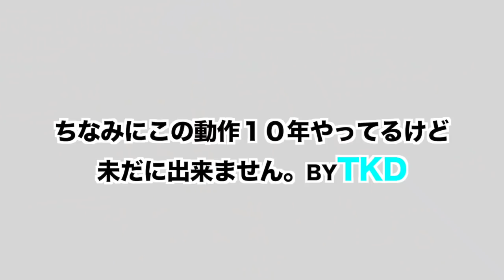陸上部の走りと他部活の走りの違い。反発のもらい方徹底分析！！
炎上中の動画
もっと騒げ笑。byよしき